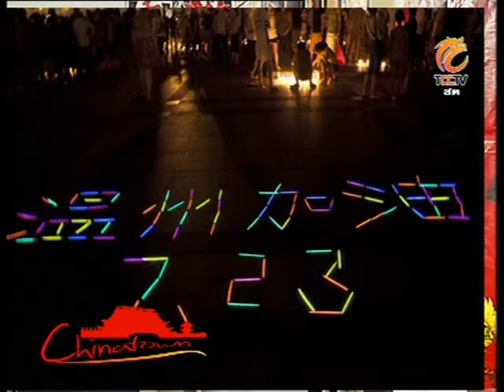China Town เทปที่4 ช่วง News Update 29/07/2011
รายการ China Town เทปที่3 ช่วง News Update 29/07/2011